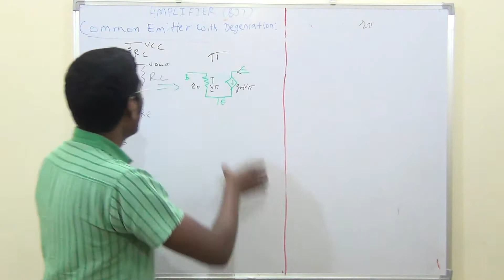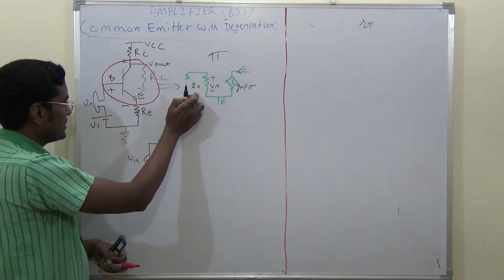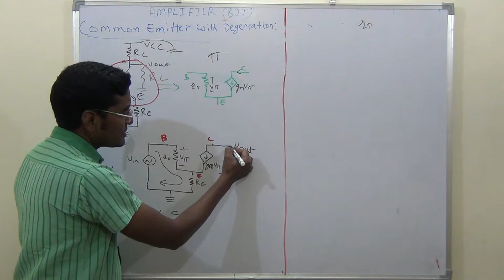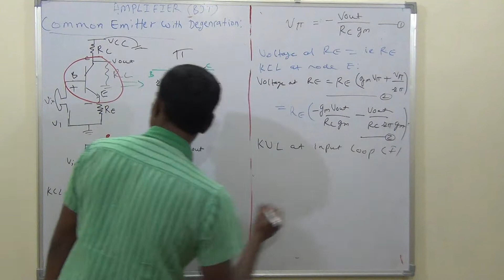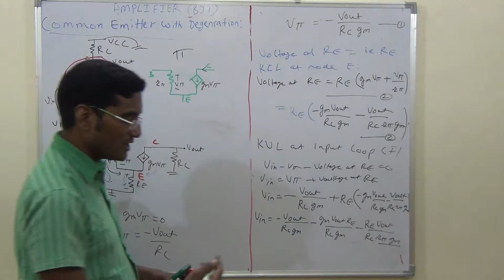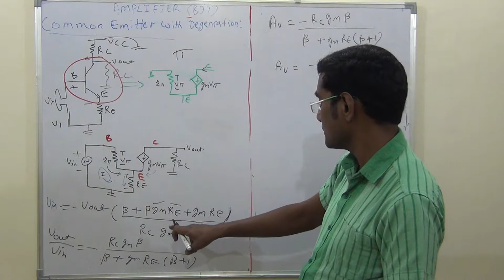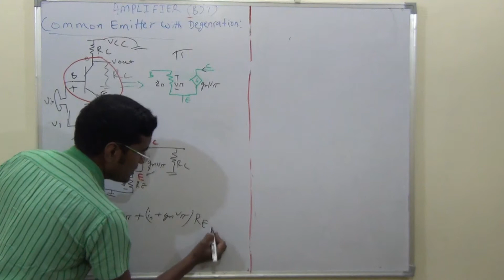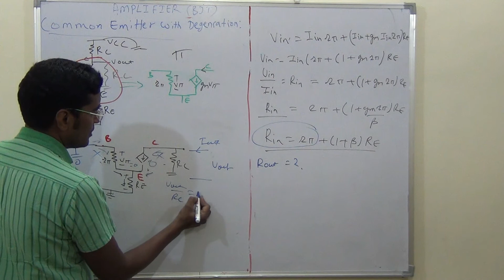common emitter amplifier with emitter resistor and small signal analysis (Hindi)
small signal Analysis of CE amplifier with Re for BJT transistor